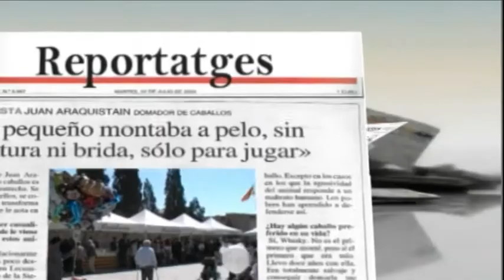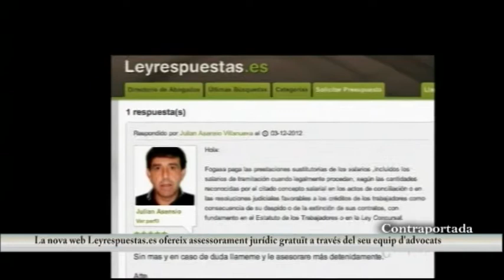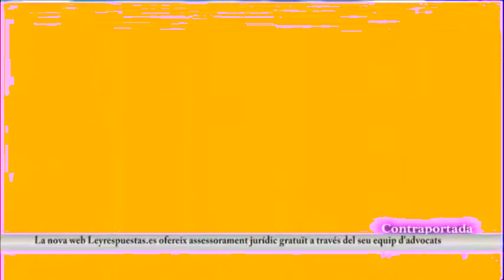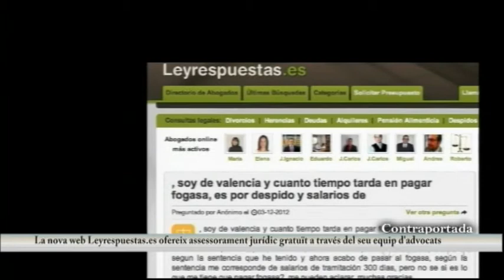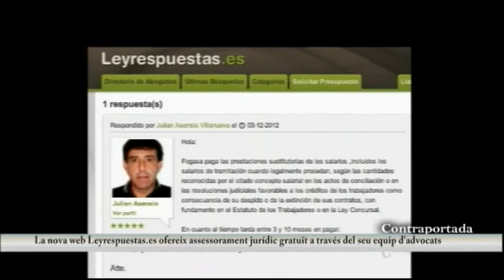Contraportada :: Entrevistem els creadors del portal web leyrespuesta.es